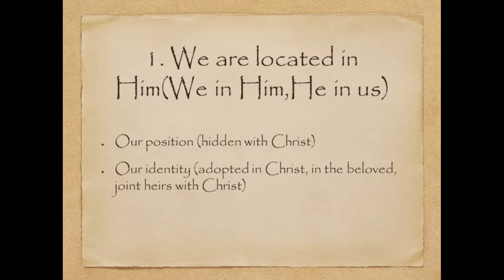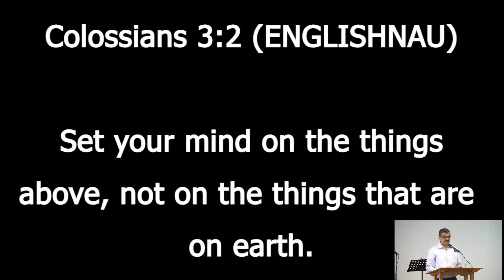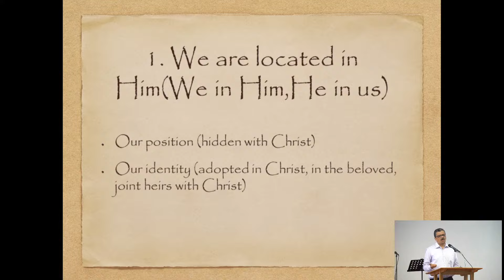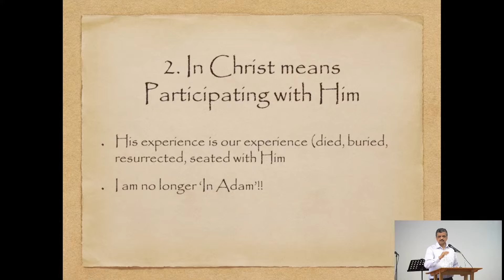What does it mean to be 'in Christ'? (English Sermon) | Sunil Abraham Ninan